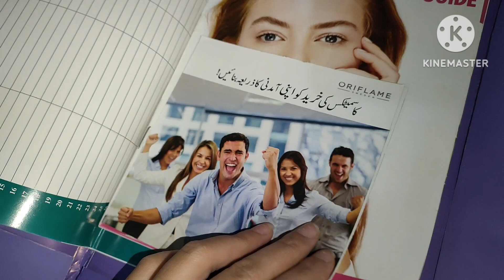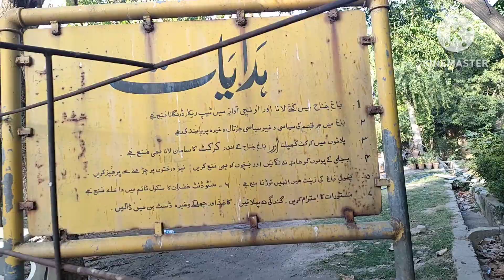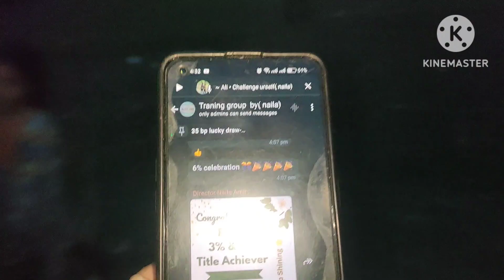Jinnah bagh Lahore#Lawrence Garden باغ جناح لاہور#vlogingwithbiso#vlog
Jinnah bagh Lahore#Lawrence Garden Lahore viralvedio باغ جناح لاہور#vlogingwithbiso#vlog